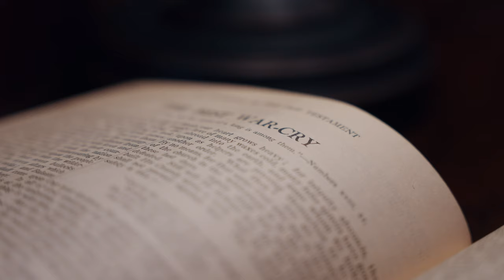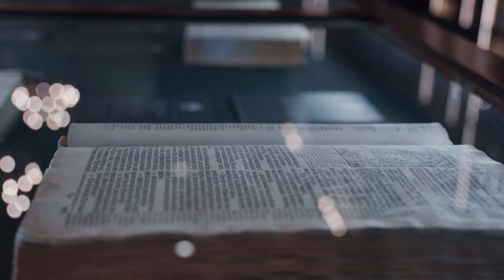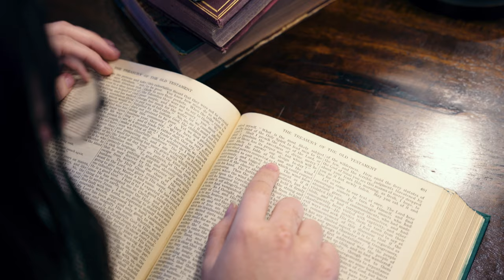Charles Spurgeon Heritage Collection Acquisition